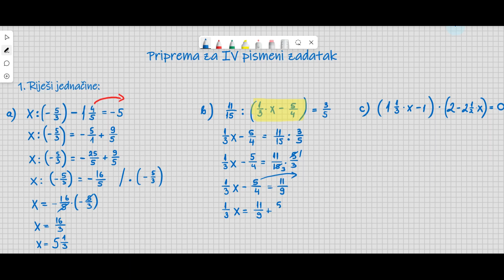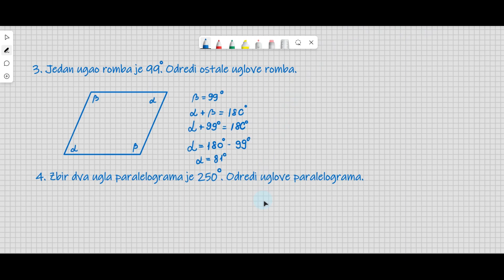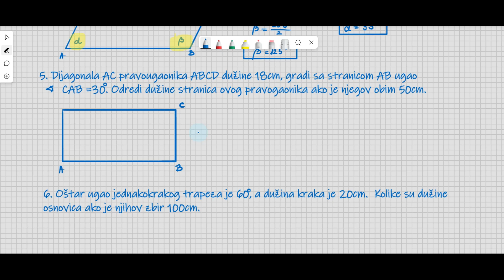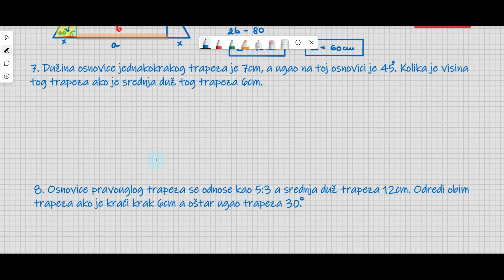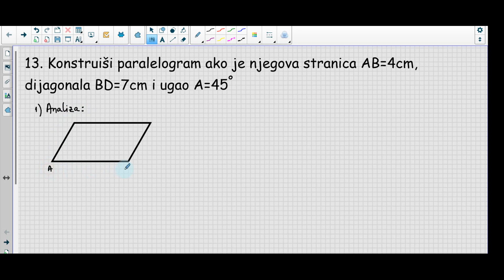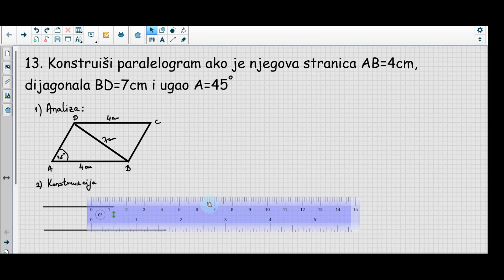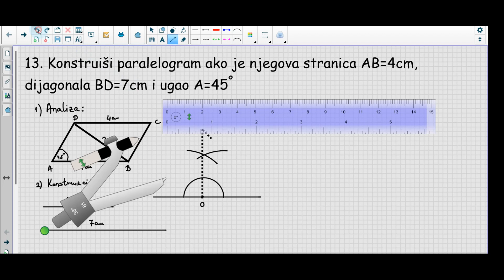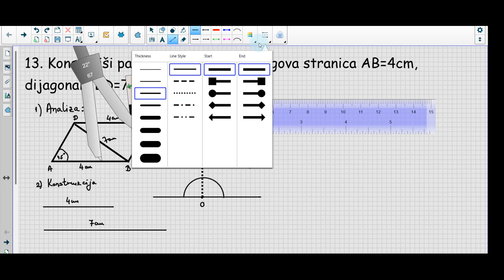Priprema za IV pismeni zadatak VII razred